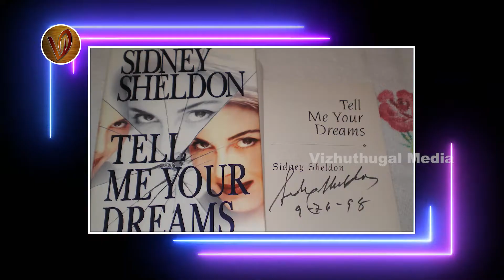அந்நியன் படத்தின் ரகசியங்கள்| Facts about Anniyan | Vikram | Shankar | Anniyan Movie Secrets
அந்நியன் படத்தின் ரகசியங்கள்… Anniyan Movie Secrets | Vikram | Shankar | Harris Jayaraj

To Get MoreUpdates…
vizhuthugal Media